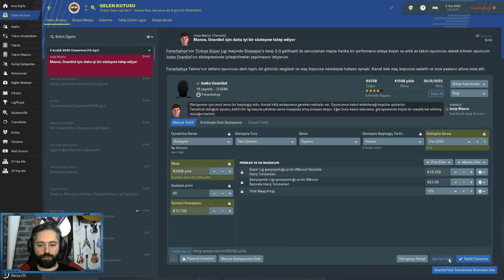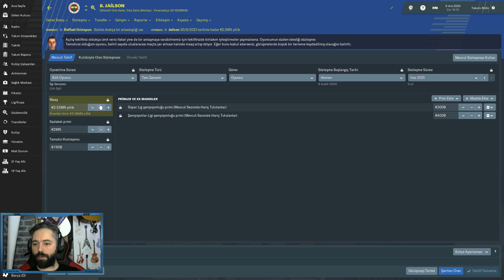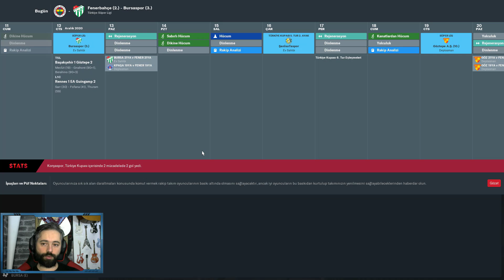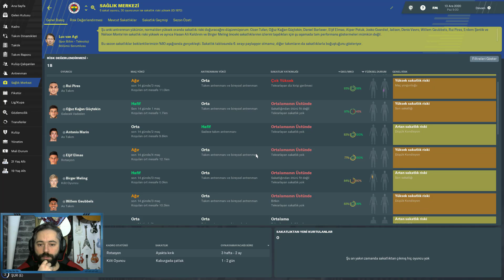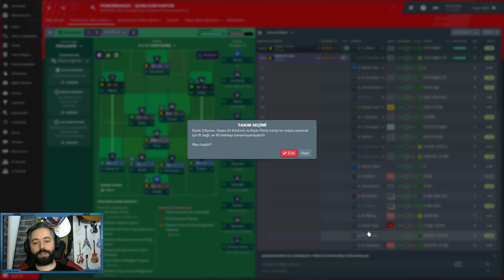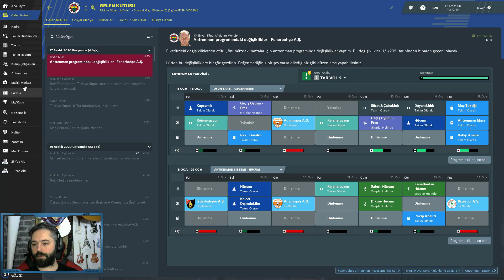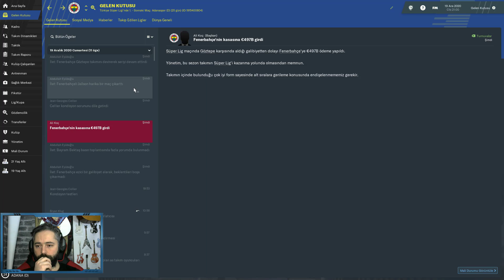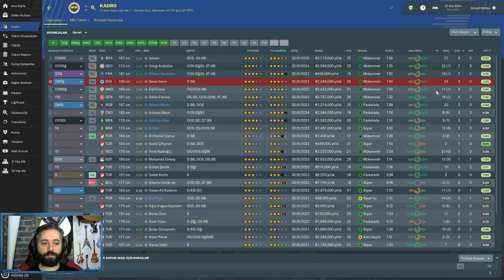FOOTBALL MANAGER 2019 FENERBAHÇE #27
Önemli Dakikalar ;

00:45 Fenerbahçe - Sivasspor
11:25 Barcelona - Fenerbahçe
21:15 Fenerbahçe - Bursaspor
36:30 Fenerbahçe - Ş.Urfaspor
48:05 Göztepe - Fenerbahçe